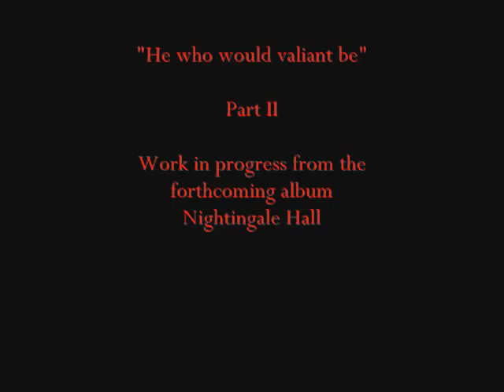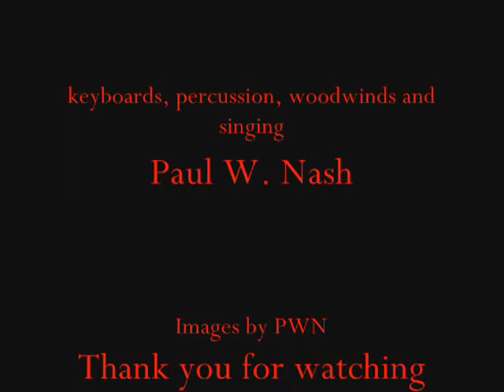He who would valiant be - part II. By LYRIAN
The second part of a "video" for this song, composed of clips and stills of a dolorous character.